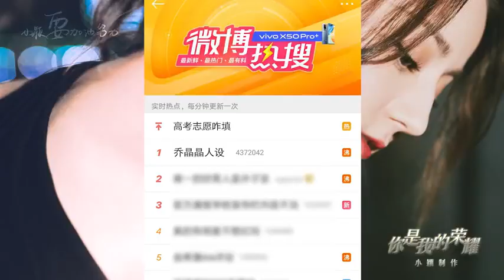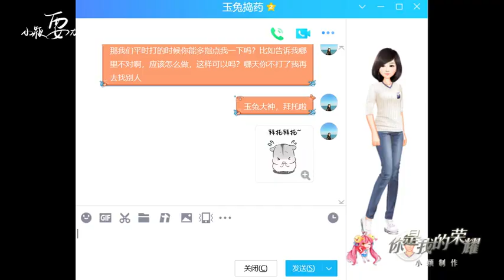【FMV】《Dương Dương ft Địch Lệ Nhiệt Ba 》Vu Đồ ft Kiều Tinh Tinh... Em Là Niềm Kiêu Hãnh Của Anh!!!